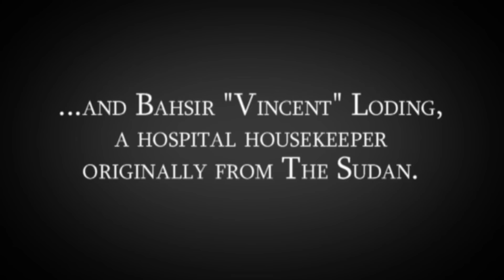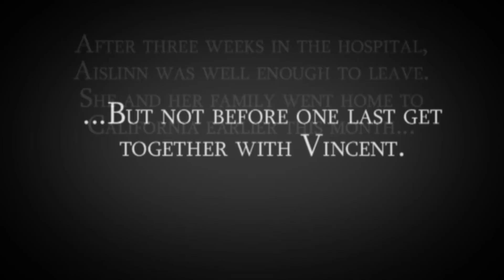Putting the Patient First - Vincent's Story - The Nebraska Medical Center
This is the story of how one person can make a difference. It begins in the California Redwoods, 1600 miles from Omaha.  It's about a new friendship between the Anderson family of California and Bashir Vincent Loding, a hospital housekeeper originally from The Sudan.
The Anderson family of northern California had no plans of spending the holidays in Omaha.  Twenty-four year old Aislinn came to Broken Bow, Nebraska to spend Thanksgiving with some co-workers.  What was expected to be a short relaxing trip turned into the longest and most stressful event of her life.
"The phone rang and I could see it was her," remembered Aislinn's mother, Janet Anderson. "But it was her friend.  She said, 'Mrs. Anderson, Aislinn's been in a little accident, but she's going to be OK.'"
The accident turned out to be quite serious.  Aislinn was riding all terrain vehicles with her friends.  Medics flew her from Broken Bow to The Nebraska Medical Center emergency department.  Her parents worked frantically to get to Omaha.
They spent days at her bedside in the ICU.  Aislinn had several surgeries to repair damage to her liver and kidneys.  On a particularly difficult day, Mrs. Anderson was overcome with emotion while reading emails from friends on her laptop computer in the ICU waiting room.
"As I'm sobbing, I see this man, the man who comes by every day to clean Aislinn's room," Anderson recalled.  "He had this beautiful smile.  And he said to me, 'You must have courage... courage and hope.  I have seen your daughter; I think she is going to be OK.'  I just saw this angel when I saw him."
Her angel was Bashir Vincent Loding, a hospital housekeeper. As they talked more, Anderson learned more about his background.
"He said, 'I am from the Sudan.  I am one of the Lost Boys. I lost my mother and father there in a fire.  I have made it here, and my life is good.  Have courage.  Have hope.'  His words just lifted me up from where I was to where I needed to be.  It gave me such strength."  Choking back a tear, Anderson summed it up: "Vincent is a really cool guy."
As Aislinn's condition improved, she was well enough to leave the hospital and join her family staying at the Potter House.  They all stayed in touch with Vincent, including an informal get-together on New Year's Eve.  The Andersons plan to keep in touch with Vincent, even after their return home to California.
"We were 1600 miles from home," said Anderson.  "We knew nobody. We know a lot of people now.  All of these people have become family to me now. Everyone, the doctors, nurses, housekeepers; I see so much grace and goodness here.  We've had to struggle through this trauma, and if it had to be such a bad thing in our lives, it was under the best circumstances here.  That's why she's alive today. Because everyone here saved her life."
The Andersons returned home to California January 5.